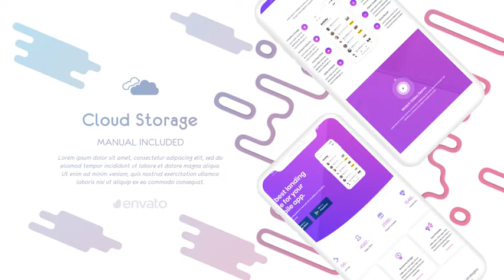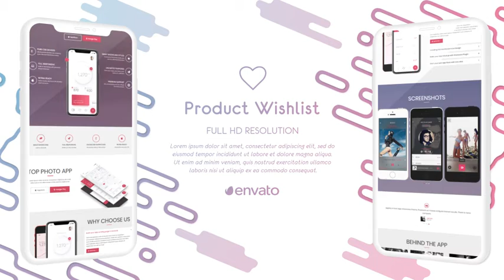Minimal App Promotion - After Effects Template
1.envato.market/k3dr3